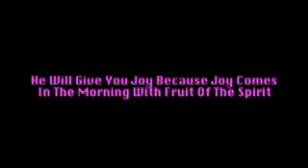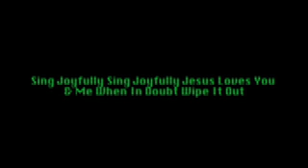Sing Joyfully & Under The Sea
this is a mix of the christian version & original version of the song under the sea  the little mermaid